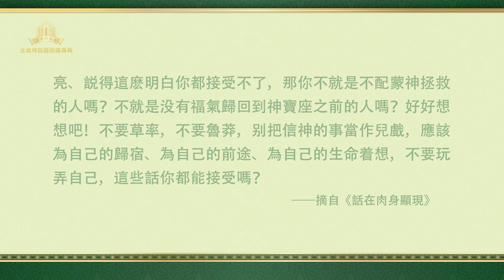全能神話語朗誦《當你看見耶穌靈體的時候已是神重新更换天地的時候了》